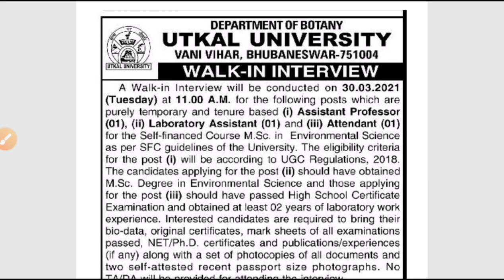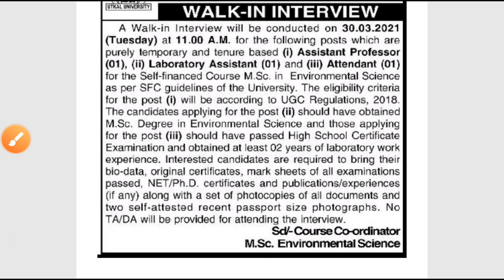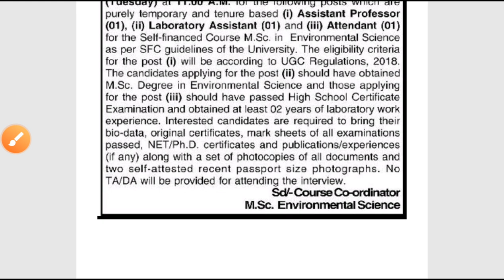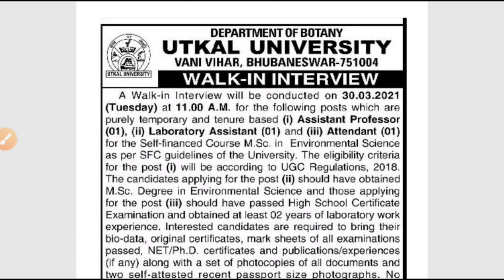Odisha peon and lab Assistant recruitment !! For various post !! Odisha latest job updates 2021!!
Utkal University Bhubaneswar Recruitment 2021.